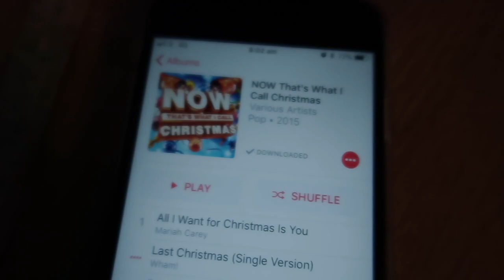Pottery Painting and DIY Hats | Days with the Gray's